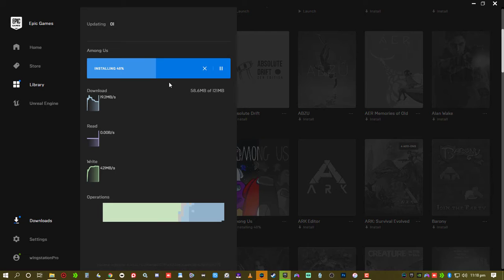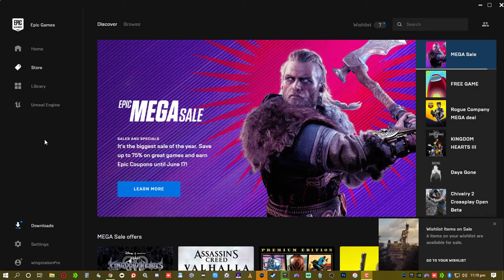CLAIM NOW! AMONG US | EPIC GAMES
AMONG US is now FREE ON EPIC GAMES to keep FOREVER until June 3, 2021 at 11PM.

Among Us is a 2018 online multiplayer social deduction game developed and published by American game studio Innersloth. It was released on iOS and Android devices in June 2018 and on Windows in November 2018, featuring cross-platform play between these platforms.